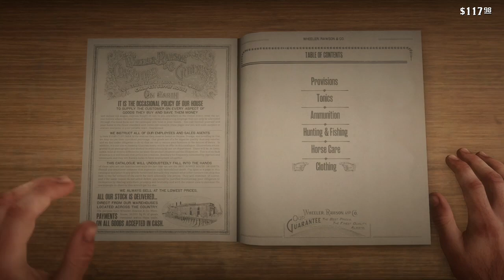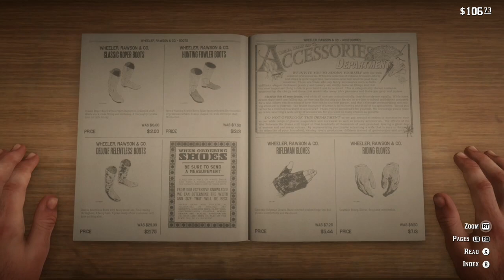Let's Play RDR2 - Chapter 20: ACAB even means Arthur Morgan (For now)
Today's episode features Arthur getting a deputy's badge, moonshine, and a wagon raid gone wrong.